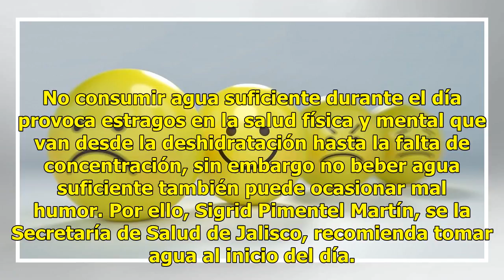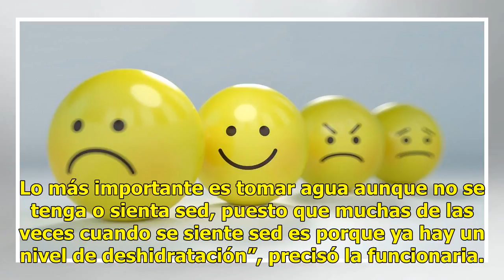Si te levantas de mal humor, toma agua por las mañanas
No consumir agua suficiente durante el día provoca estragos en la salud física y mental que van desde la deshidratación hasta la falta de concentración, sin embargo no beber agua suficiente también puede ocasionar mal humor. Por ello, Sigrid Pimentel Martín, se la Secretaría de Salud de Jalisco, rec...